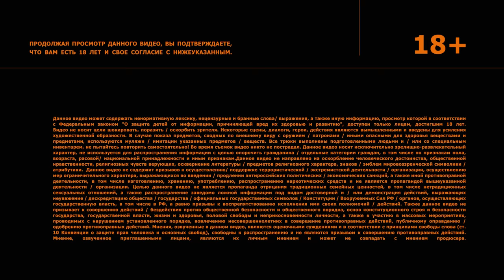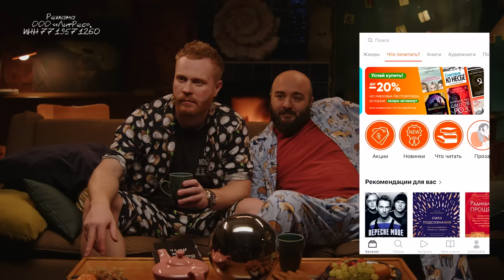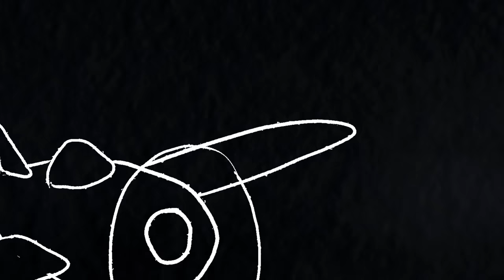Колумб | История на ночь #44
Ещё больше премьерных выпусков «Истории на ночь» смотрите на нашей площадке The Hole

Когда «История на ночь»? — спрашивали вы, так вот же она! В этом раз мы отправимся с вами в вояж в сторону Нового Света, вместе с Христофором Колумбом и испанской короной! Обсудим биографию и мотивации Колумба, открытие Америки и приключения вдоль Карибских островов, морские торговые пути Средневековья и многое другое!

Напоминаем, что комментарии под роликом ждут ваших экспертных мнений и оценочных суждений!